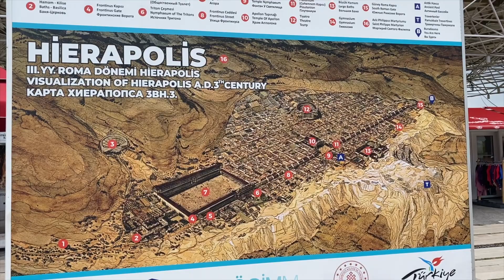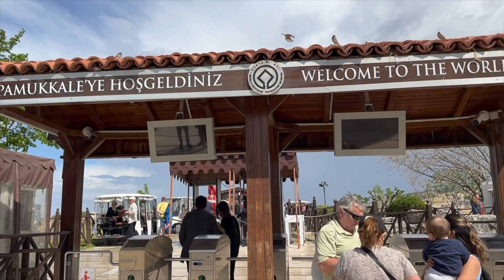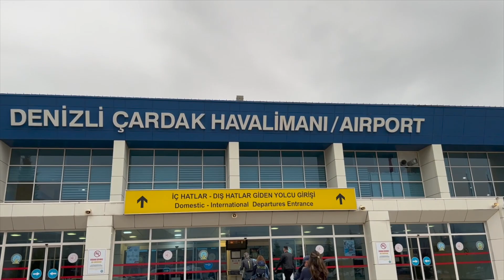Exploramos las Famosas Termas de Cleopatra en Pukamale! ¿Valen la Pena?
Hola amigos! volvemos al canal luego de tomarnos un tiempo para disfrutar del verano en Andorra con Bastian!!
Para usteden que han visto nuestro paso, les mostramos que hacer en Pukamale, disfrutar de las famosas TERMAS DE CLEOPATRA que realmente valen la pena! A nosotros nos han gustado y lo hemos disfrutado.
por suerte convenci a fran para entrar, porque en realidad la mayor expectativa la teniamos en las otras termas naturales, que al final fue muy desepcionante.